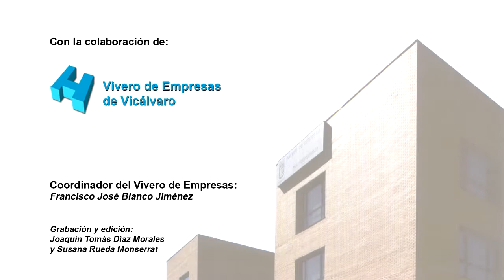Jornadas Comunnity Manager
Jornadas Comunnity Manager. Presentación María Elvira San Millán. Campues de Vicálvaro